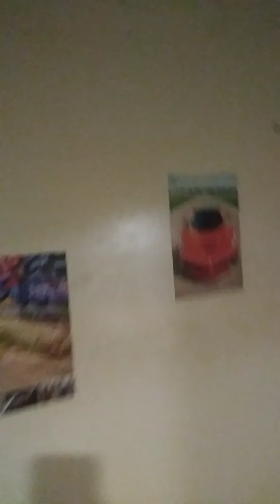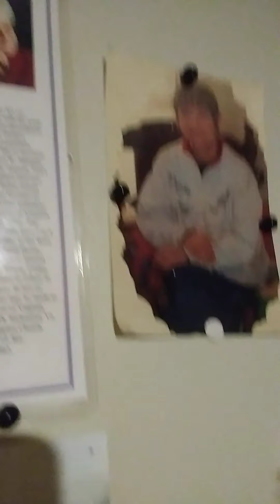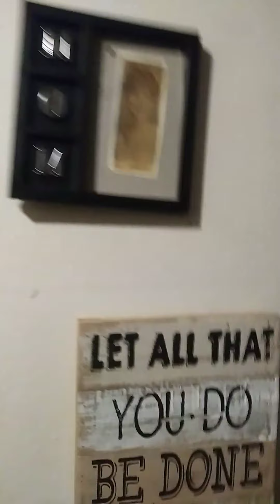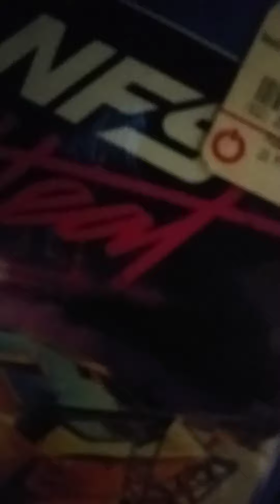Me showing around my house